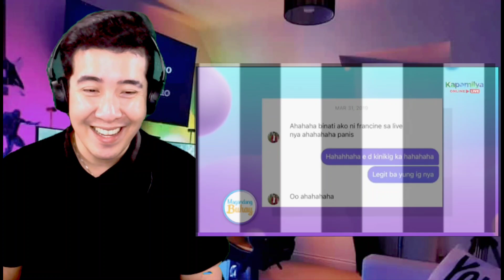[REACTION] FRANSETH | Francine Diaz & Seth Fedelin in Magandang Buhay! PART 2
2.  "its fair use" No copyright is claimed and to the extent  that material may appear to be infringed , I assert that such alleged infringement is permissible under U.S. and Philippine copyright law. If you believe material have been used in an unauthorized manner, please contact the poster.
3. This Video is not associated with any company or products mentioned on the video.
4. No intention to infringe photos or audio used in this video.